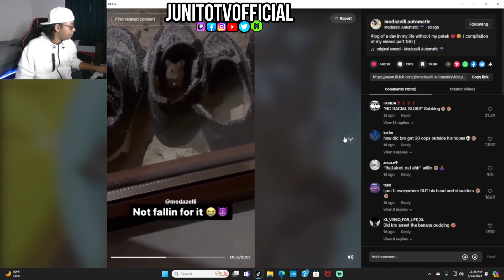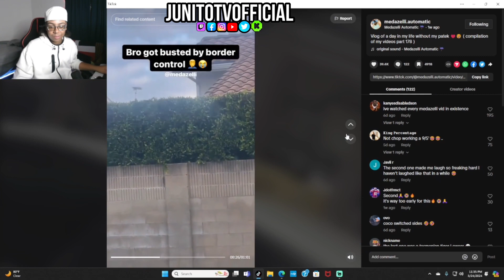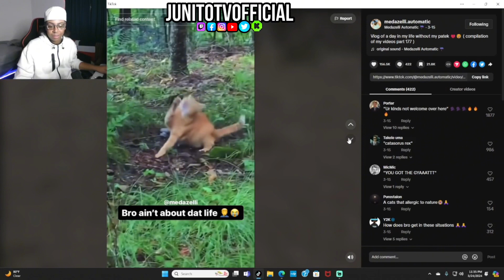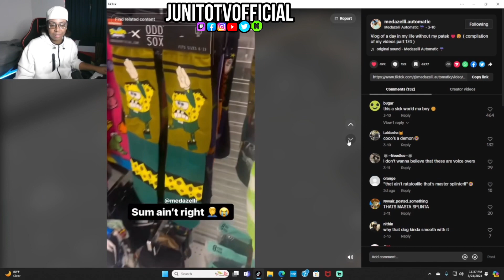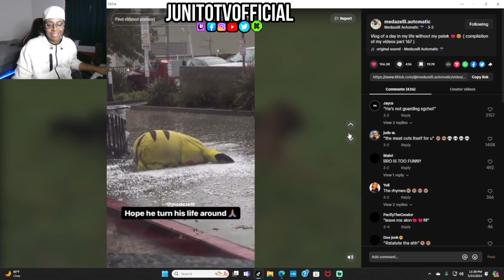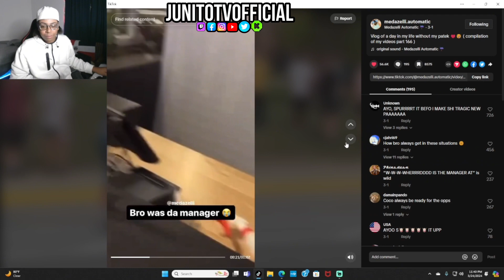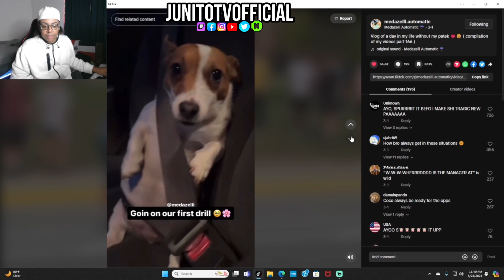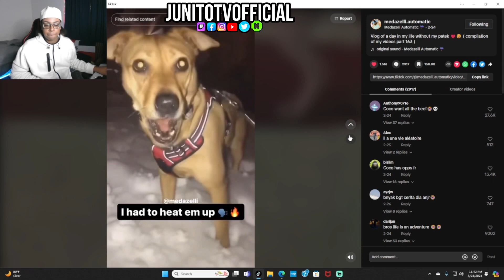Try not to Laugh to TikTok Funny Videos [ Madazelli Animals parody ]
Try not to laugh to TikTok Videos [ Madazelli Animals parody ]